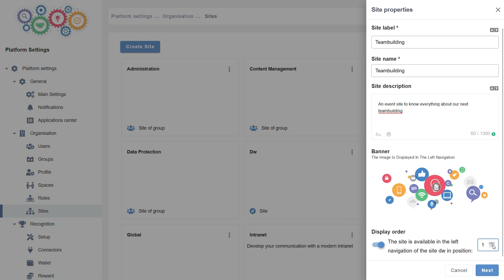eXo 6.5 (EN) - Create a site